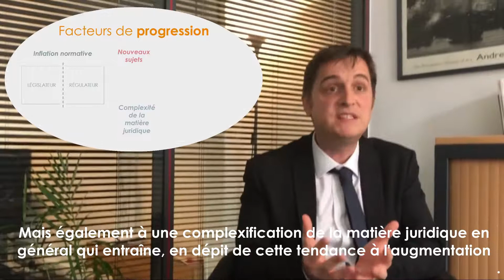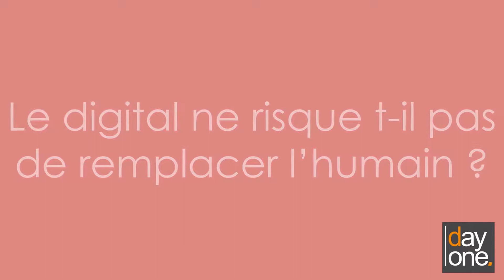L'ABCDaire de Day One - J comme Juriste augmenté, présenté par Axel Jurgensen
Pourquoi un juriste augmenté ?
Le juriste augmenté, c'est quoi ?
Le digital ne risque t-il pas de remplacer l’humain ?